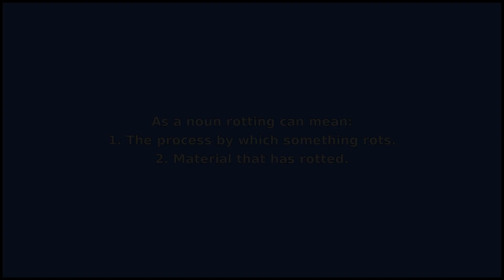ROTTING - Meaning and Pronunciation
How to pronounce rotting?

This video provides examples of American English pronunciations of rotting by male and female speakers.
In addition, it explains the meaning of rotting through a dictionary definition and several visual examples.

IPA Transcription of rotting is /rˈɑtɪŋ/.

Definition of rotting according to Wiktionary:
rotting can be a verb or a noun

As a verb rotting can mean:
The participle form of rott.
As a noun rotting can mean:
1. The process by which something rots.
2. Material that has rotted.

If you'd like to test your pronunciation of rotting, check out Accent Hero's real-time pronunciation feedback tool: